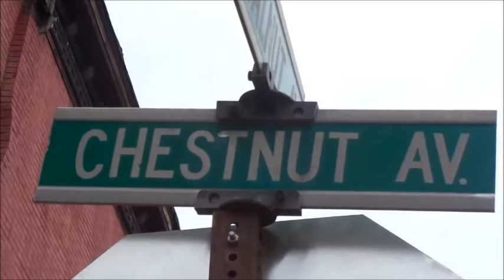Trenton Police officer struck by suspect vehicle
A Trenton police officer was injured when he was struck by a car early Wednesday morning, leading police to shoot the suspect who fled the scene and crashed into parked cars in Hamilton, authorities said.

Officers on patrol on the first block of Chestnut Street around 1:15 a.m. noticed a car parked in the road and got out their car to investigate on foot, Lt. Stephen Varn said.

As they approached the car, the driver -- later identified as Jeremiah Sanchez, 23 -- put it in gear and sped toward the police. One officer was hit by the car and police opened fire on the driver, striking him in the neck and arm, Varn said.

The car sped off on East State Street before crashing into several parked cars on the 1700 block, Varn said.

The injured police officer was taken to Robert Wood Johnson University Hospital Hamilton, where he was treated and released, Varn said.

The name of the detective was not released.

Sanchez was taken to Capital Health Regional Medical Center in Trenton where he was listed in stable condition, Varn said.

The incident is currently being investigated by the Mercer County Homicide Task Force and the Trenton Police Department's Internal Affairs Unit. They are being assisted by the New Jersey State Police's Crime Scene Unit and the Hamilton Township Police Department, Varn said.